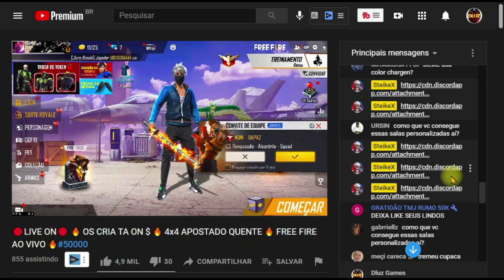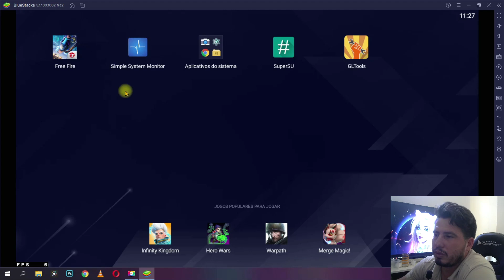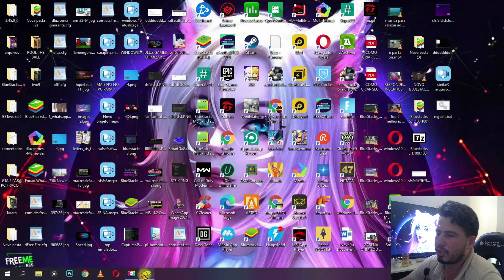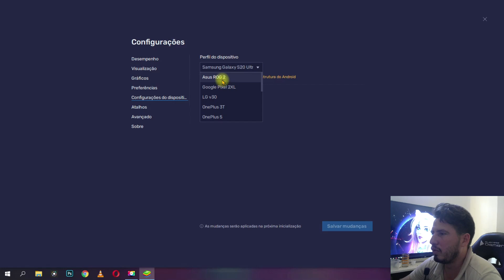STEIKEX MOSTROU COMO OTIMIZAR O PC PARA MELHORAR FPS DO EMULADOR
Problemas de quedas de fps afetam todos os gamers e em todos os jogos mas teve um destaque maior nos emuladores com o jogo free fire!
Muitas quedas de fps no garena free fire faz com que varios players testem varias formas de otimizar seu pc! Com um método fácil para limpar a pasta temp do windows para mais velocidade do sistema!

Bem-vindo ao meu canal Dluz Games.  Videos todos os dias.

Se você gostou do vídeo, comente abaixo para nos contar sua opinião sobre ele.

Contato Insta: duilioluz

Musica Usada Nesse Video: NCS

• Suas pesquisas:
best emulator for low end pc
Como limpar pasta temp do windows
Arquivo bat pasta temp
Resolver problemas quedas fps do free fire
Quedas de fps do free fire

• AVISO ANTI-PIRATARIA Este conteúdo é protegido por direitos autorais do Dluz Games! Qualquer reprodução não autorizada, redistribuição ou reenvio é estritamente proibida deste material.
Ações legais serão tomadas contra aqueles que violarem os direitos autorais do seguinte material apresentado! Dê os devidos creditos!